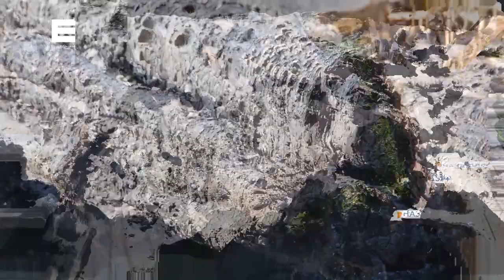Очевидцы рассказали подробности взрыва газа в частном доме в Назарове